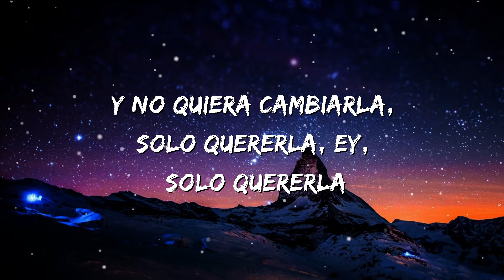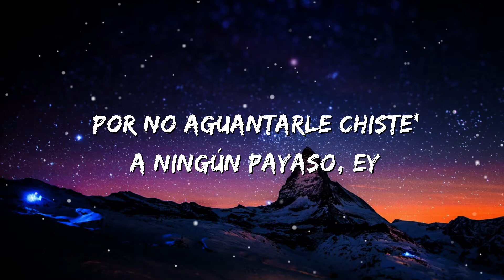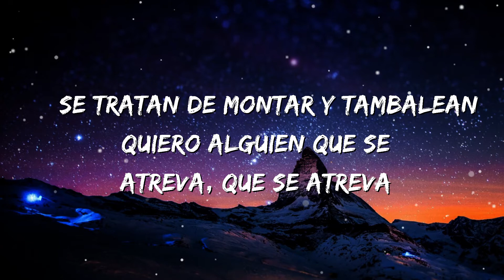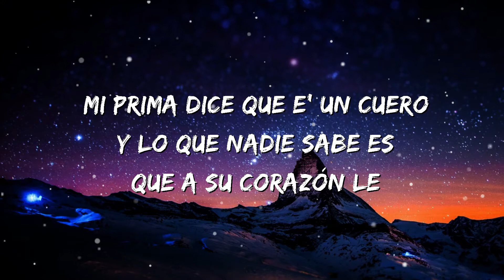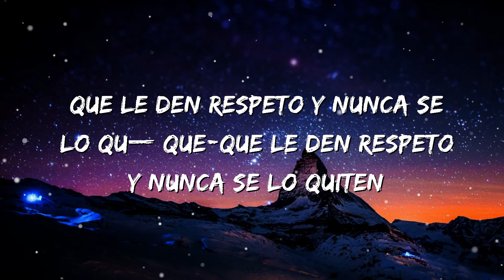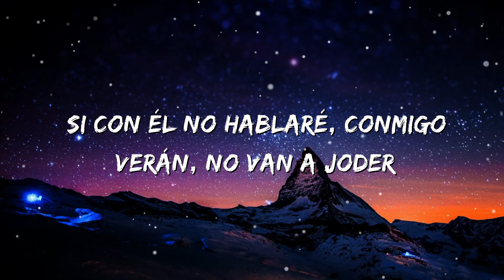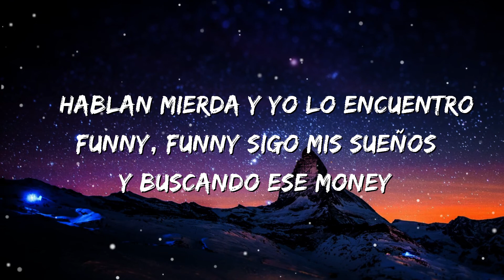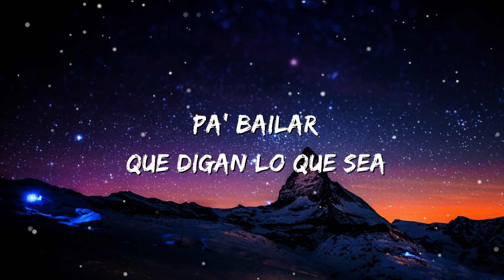Bad Bunny - Andrea (Letra/Lyrics) (ft. Buscabulla)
🎤 [Letra de "Andrea"]

[Intro: Buscabulla]
(Eh-ah)
Quiero alguien que se atreva

4 de la mañana y Andrea saliendo de La Perla
Mucho' la critican sin conocerla
Calle como un Civic, inteligente como un Tesla
Y no quiera cambiarla, solo quererla, ey, solo quererla
Equivocándose de amore' en lo que llega el indicado
Quiere quedarse en PR, no irse pa' ningún estado
Pero todo se ha complicado
Como si ser mujer fuera un pecado
La demonia ha despertado, ey
Una guerrera, Juana de Arco, temperamental, Niurka Marco'
Le gustaba el basquet, leer "Tú" y hacerse lazo'
Y no pida rosa' si no aguanta' espina', no

[Coro: Buscabulla]
Si con él no hablaré, conmigo verán, no van a joder
Quiero alguien que se atreva, que se atreva
Y me entienda a mí

[Verso 2: Bad Bunny & Buscabulla, Ambos]
Y ella con bichote' y rapero'
Mi prima dice que e' un cuero
Y lo que nadie sabe es que a su corazón le hace falta un suero (Eh-ah)
Y aunque la ven jangueando toda la semana, no se ve contenta, no
Y un futuro lindo le inviten
Que le den respeto y nunca se lo qu—
Porque ella es jefa, patrona
La vida va como Verstappen en Formula 1
Andrea hace tweet "que se mamen un bicho las persona'

[Outro: Buscabulla]
A mi nene yo lo encuentro funny, funny
Sigo mi sueño y buscando ese money
Que no hay money, que no hay money
Que yo sigo buscando ese honey, ese honey
Pa' bailar
Que digan lo que sea
Âm nhạc
BÀI HÁT
Andrea
NGHỆ SĨ
Bad Bunny, Buscabulla